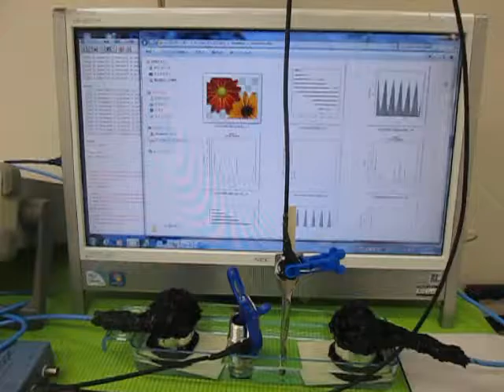超音波の発振制御技術 （超音波システム研究所 ultrasonic-labo）